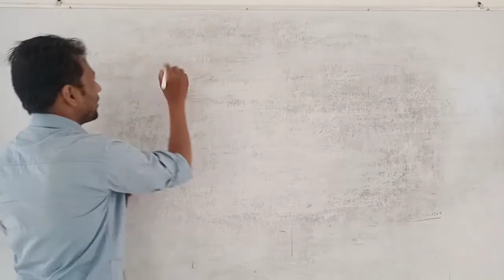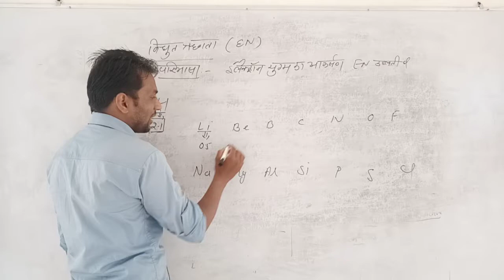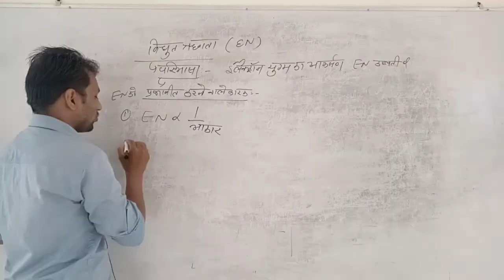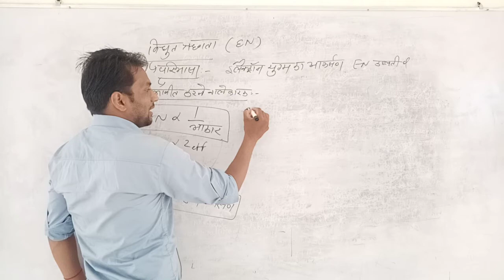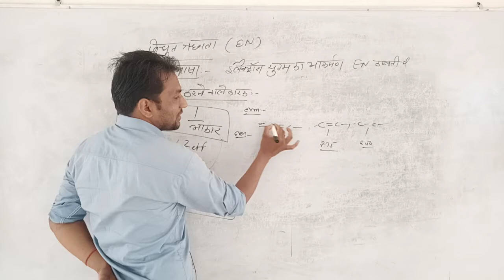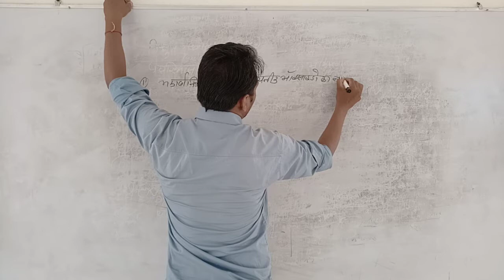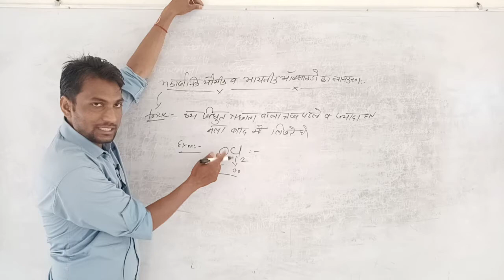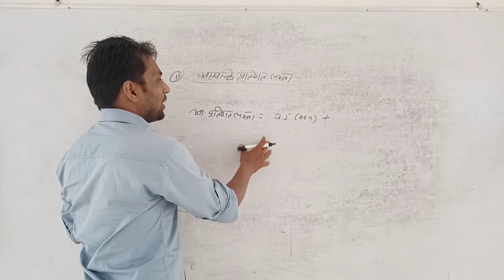Lect 24 periodic table